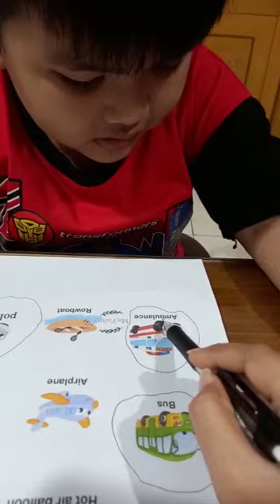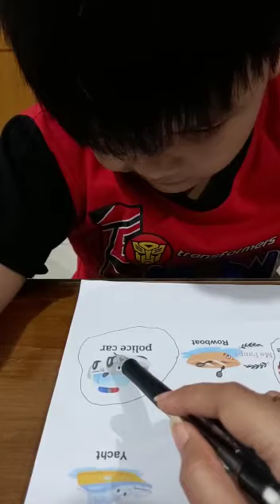landtransportation ( practice to identify letters)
model davin